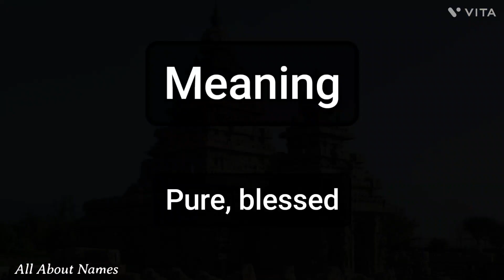Cate - Pronunciation and Meaning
This is how we pronounce the name, Cate.

Gender - Feminine
Meaning - Pure, blessed
Alternate spelling - Kate

Channel Audience

1. India
2. United States
3. United Kingdom
4. Australia
5. Canada
6. New Zealand

Viewer Benefits

1. Name pronunciations
2. Name meanings
3. Baby name suggestions and ideas